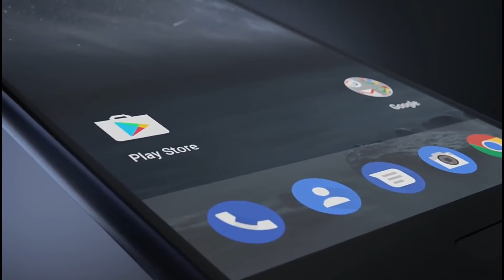Nokia comeback : Nokia 3, 5, 6 & Nokia 3310 launch First Look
Nokia (HMD Global) Launched 3 new phones Nokia 3,5,3310 & global version already launched of Nokia 6 in MWC 17 event on 26 Feb 2017.
Here is the first look of all the phones.
These phones can be ordered from Nokia official website.

techtush.tk
techtush.cf